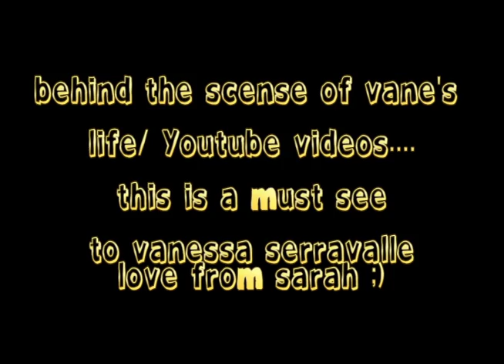What You dont see Behind Her Youtubes .mov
Dear Vanessa,
you left your youtube account open at mine  ive been waiting a long time to post this video and NOW FINALLY EVERYONE can SEE the true colours behind your videos :)

lots of love sarah